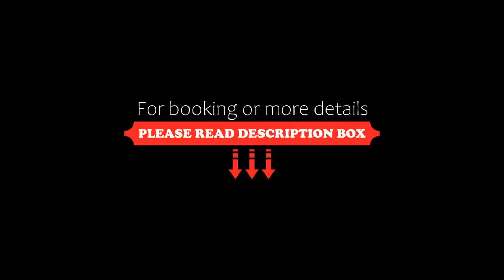Gage Suites at UBC, Vancouver, Canada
About Property:
These suites are located on the campus of The University of British Columbia. A kitchenette is provided in all suites. The Museum of Anthropology is 2 minutes' walk away.
An en suite bathroom is offered in rooms at Gage Suites at UBC. Free North American phone calling is available. Select rooms feature a full kitchen or a lounge with a sofa bed.
A 24-hour reception greets guests of Gage UBC Apartments. The complex also offers a launderette.
The UBC Bontanical Gardens ar...
Property Type: Hotel
Address: 5959 Student Union Boulevard, V6T 1K2 Vancouver, Canada
Searching For
1. Gage Suites at UBC - Vancouver - Canada
2. Gage Suites at UBC - Vancouver - Canada Address
3. Gage Suites at UBC - Vancouver - Canada Rooms
4. Gage Suites at UBC - Vancouver - Canada Amenities
5. Gage Suites at UBC - Vancouver - Canada Offers and Deals
Audio Credit:
Track Title: Blank Slate
Artist: VYEN